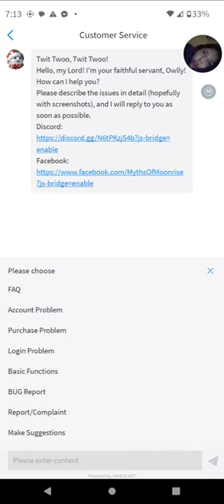trying Myths Over Moonrise (pretty characters :))